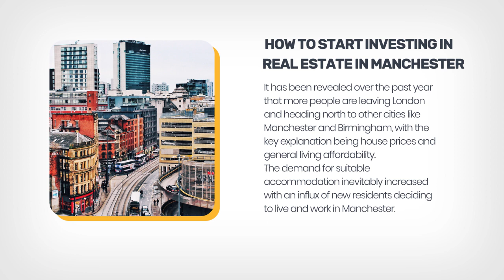Manchester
It has been revealed over the past year that more people are leaving London and heading north to other cities like Manchester and Birmingham, with the key explanation being house prices and general living affordability.
The demand for suitable accommodation inevitably increased with an influx of new residents deciding to live and work in Manchester.